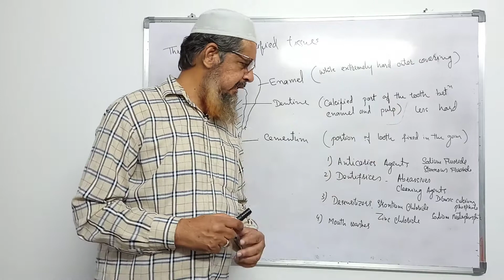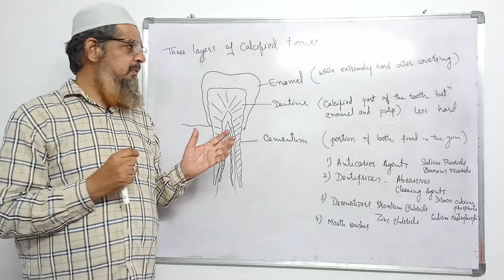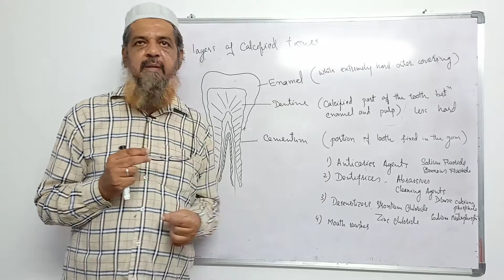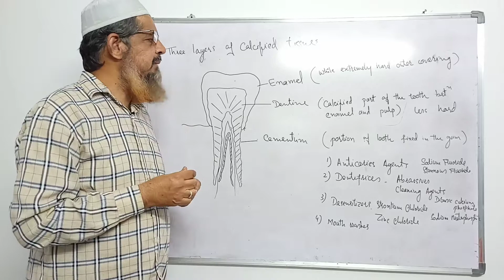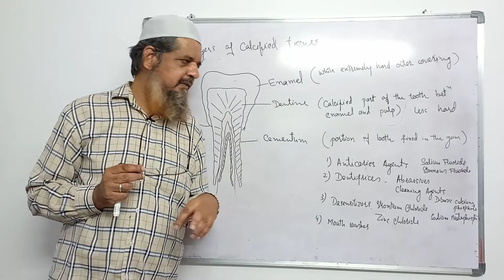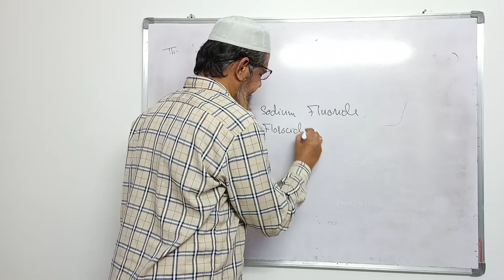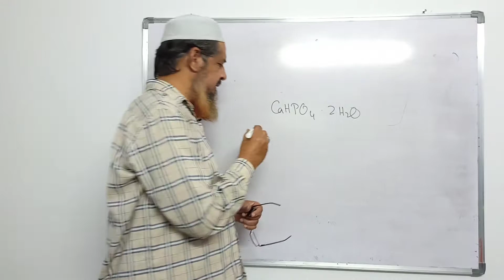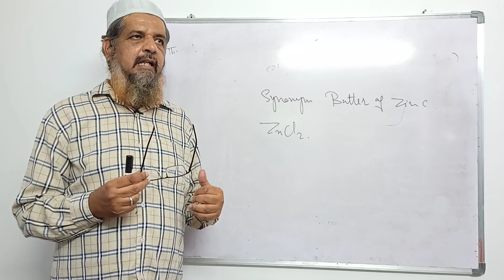pharmaceutical chemistry | dental products | full chapter